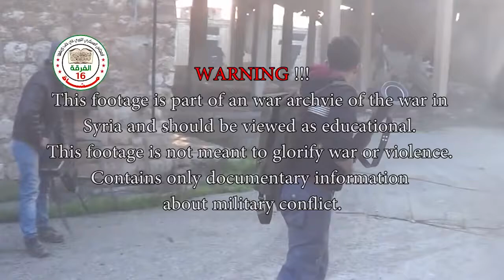Syrian civil war : Urban Combat Firefights Against SAA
Description:
As the Syrian conflict enters its seventh year, more than 465,000 Syrians have been killed in the fighting, more than a million injured and over 12 million Syrians - half the country's prewar population - have been displaced from their homes.

In 2011, what became known as the Arab Spring revolts toppled Tunisian President Zine El Abidine Ben Ali and Egyptian President Hosni Mubarak .

That March, peaceful protests erupted in Syria as well, after 15 boys were detained and tortured for having written graffiti in support of the Arab Spring. One of the boys, 13-year-old Hamza al-Khateeb , was killed after having been brutally tortured.

The Syrian government, led by President Bashar al-Assad , responded to the protests by killing hundreds of demonstrators and imprisoning many more. In July 2011, defectors from the military announced the formation of the Free Syrian Army, a rebel group aiming to overthrow the government, and Syria began to slide into civil war.